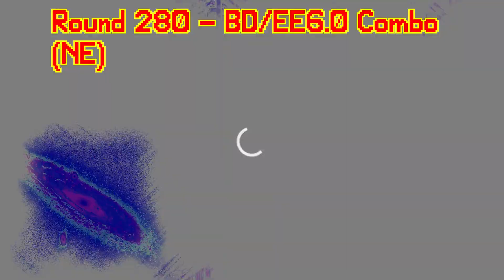Geometry Dash Death Sound in Electronic Sounds Render Pack Collection 2.5 (Part 28)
Part 29 coming soon:

Effects for Part 29:
281. Videoup V7
282. IFTOC 7th Effect
283. Wind Blower
284. GOO GOO GAA GAA
285. Tumpear Phased
286. QMG177 Flanged Saw
287. RGB TO BGR Reversed
288. Texas Power
289. Lazer Vocoder
290. EE2.0/EE10.0 Combo